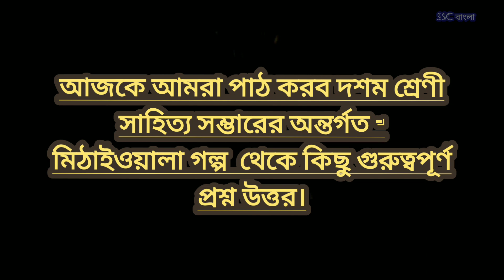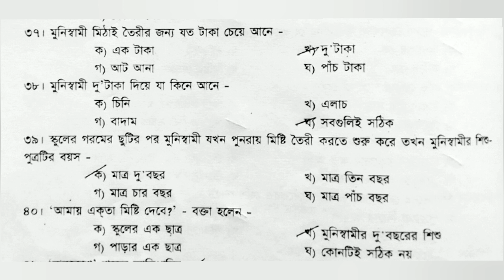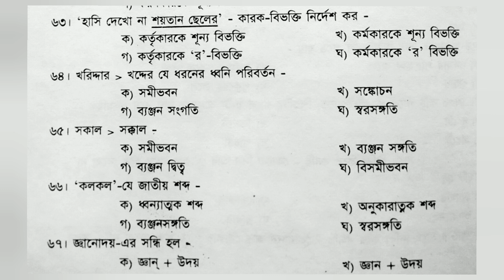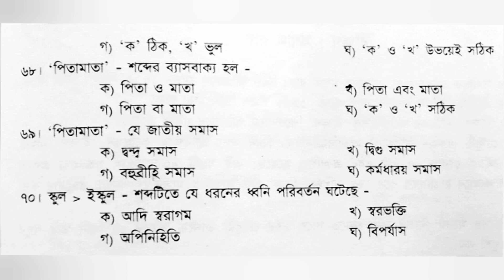মিঠাইওয়ালা || মিঠাইওয়ালা কি বা জগন্নাথন ||mithaioyala ki ba jogonnathon || short questions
দশম শ্রেণীর সাহিত্য সম্ভার প্রশ্ন উত্তর
মিঠাইওয়ালা গল্পের প্রশ্ন উত্তর
দশম শ্রেণীর সাহিত্য সম্ভার
নবম শ্রেণী সাহিত্য সম্ভার
class 9 sahitya Sambhar
class 10 sahitya Sambhar
mithaioyala
mithaioala
mithai oyala ki ba jogonnathon
mithaioala ki ba jogonnathon

FOR_SSC_&_SLST
পশ্চিমবঙ্গ মধ্যশিক্ষা পর্ষদ নির্বাচিত নবম , দশম , একাদশ ও দ্বাদশ শ্রেণীর বাংলা পাঠ্যবইয়ের সকল গল্প, কবিতা , উপন্যাস এর মনোগ্রাহী বিশ্লেষণমূলক আলোচনা ও প্রশ্নোত্তর পেতে ,

এবং

ssc/bank/rail/wbcs সহ বিভিন্ন রকম পরীক্ষার PT র জন্য গুরুত্বপূর্ণ প্রশ্ন উত্তর পেতে